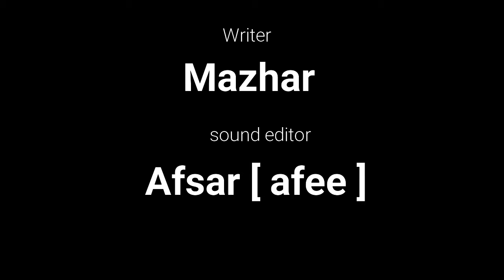Nazarein New | Romantic | hindi | shayari | mazhar ansari | dil ke panno par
Writer mazhar ansari
Voice mazhar ansari
Nazarein New Romantic Shayari july 2017 Mazhar Anshari

A romantic shayari song by  mazhar ansari from khatima